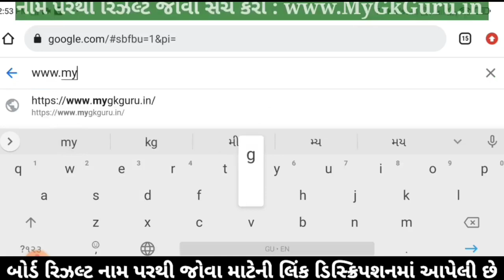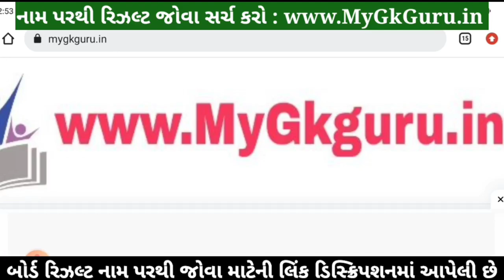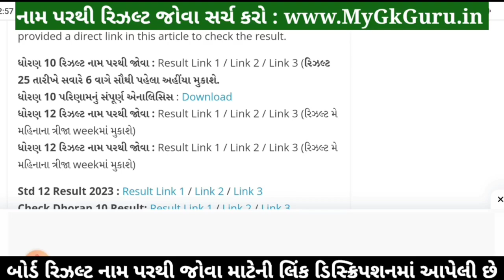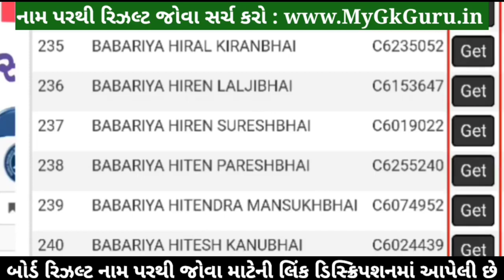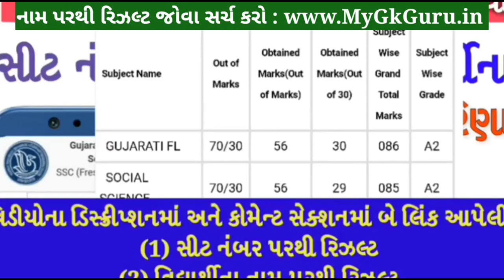💥 સીટનંબર વગર, STD 12 Result 2023 Kaise Dekhe, STD 12 Commerce Result 2023, STD 12 Arts Result 2023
Std 12 Result 2023, STD 12 Result 2023 Kaise Dekhe, Std 12 Commerce Result 2023, Std 12 Arts Result 2023, 12th arts result 2023 gujarat board, 12th commerce result 2023, 12th result 2023 gujarat board,

STD 12 Result, STD 12 Result 2023, STD 12th result 2023, STD 12 result 2023 gujarat board, std 12 result 2023 Gseb, std 12 result 2023 today, std 12 result kaise dekhe 2023, dhoran 12 result, dhoran 12 nu result, dhoran 12 board result,

std 12 commerce result : 31 may 2023
std 12 arts result : 31 may 2023

std 12 result 2023 commerce,
std 12 result 2023 arts,

STD 12 Result, STD 12 Result 2023, STD 12th result 2023, STD 12 result 2023 gujarat board, std 12 result 2023 Gseb,std 12 result 2023 today,